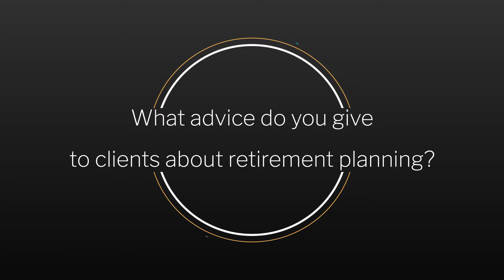Minster Bank | Private Wealth Management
Make the most of your money and plan for the future with wealth management services from Minster Bank.